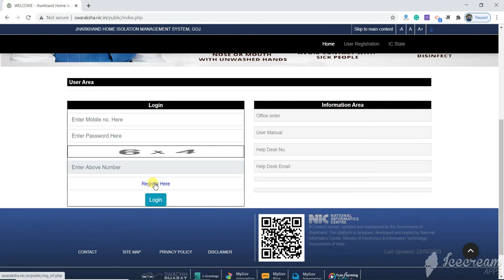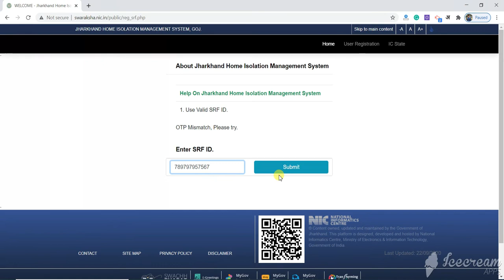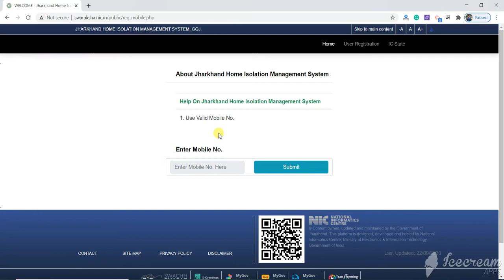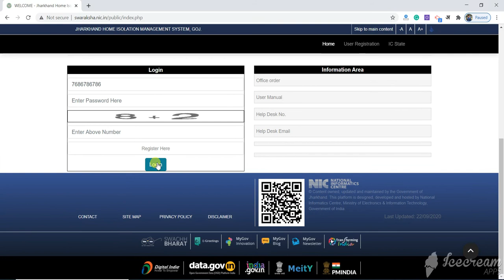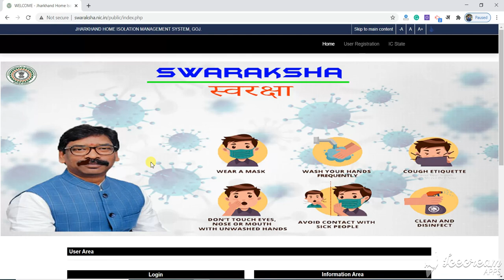Swaraksha Website | Jharkhand Home Isolation Registration Process | New Website Launched By Govt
Swaraksha Website Home Isolation Registration Process | New Website Launched By Govt  Of Jharkhand For COVID-19 Patient.

Govt Of Jharkhand Launched new Home Isolation Management System for COVID Patient. COVID patient need to register and apply for the home isolation

Home isolation,
Home isolation registration form,
Home isolation online registration form,
Swaraksha,
Swaraksha Website Launched By Govt
Swaraksha Website
Swaraksha website registration process
How to submit an online application for home isolation?